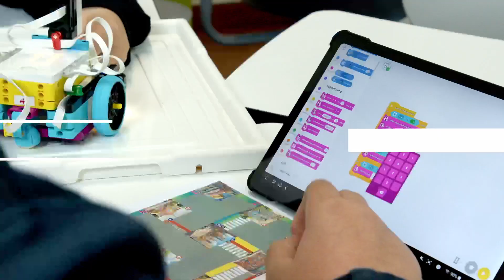Segurança Rodoviária (EB 2,3 da Torre - Câmara de Lobos)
Workshop 4 - Explorar e programar com robôs